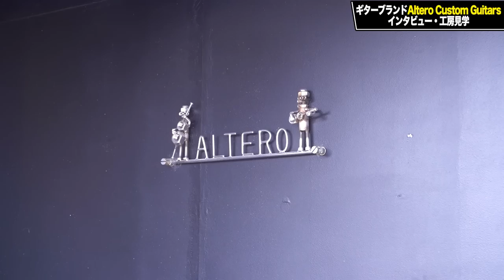滋賀発 ハンドメイドギターブランドAltero Custom Guitars 工房見学&インタビュー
●今回オーダーしたベースはこちら！

●Altero Custom Guitar のLink tree

●雨の季節になってきたので、そろそろ湿度調整材使ってみませんか？GIBが作りました。

Baboon ギター専用 THE 湿度調整剤

●GIBプロデュースのwoofy basses

JB、PB、PJ、ショートスケール、それぞれの4弦5弦など様々なバリエーションをラインナップしています。
初心者が安心して買えるものを目指し、中国で製造、日本で最終仕上げを行っています。

●ベーシストのストレスを減らすための最高のレザーストラップ

●渾身の新製品、ミュージシャンのためのハンドオイルです。

●世界から輸入するハイエンドストラップ【LK STRAPS, ERGOSTRAPS】

アメリカや南米から世界基準のストラップを輸入しています！

●Geek IN Box のコラムやウェブショップはこちらから

●GIB Clothings

自分で作って自分で毎日着てる服です！ 気に入ってます！
ちょっとだけ売ってます！あんまり儲けてないです！原価率高めです！

Twitter, Instagram, Facebookなど、各SNSやってます！
探してください！

制作：Geek IN Box（ベーシック株式会社）